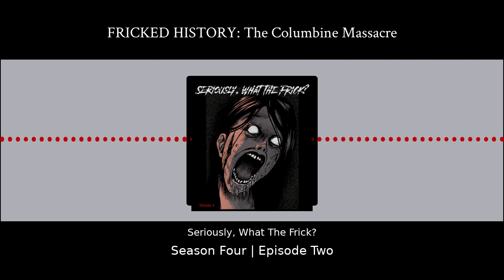FRICKED HISTORY: The Columbine Massacre | Seriously, What The Frick? Podcast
Happy Friday, y'all! This week Daphnee went a little Taboo. We talked about the Columbine school shooting that happened on April 20th, 1999. Where Eric Harris and Dylan Klebold went to school one day and killed 13 of their peers and then themselves. We know, it's very dark.

If you or a loved one are experiencing bullying please text HOME that is H O M E to 741741 both of these have 24/7 support.

Buy something! It goes to Charity! 25% of our monthly proceeds go to foundations such as The Cold Case Foundation and the Doe Project. Rate this podcast five stars and you'll get a cookie!